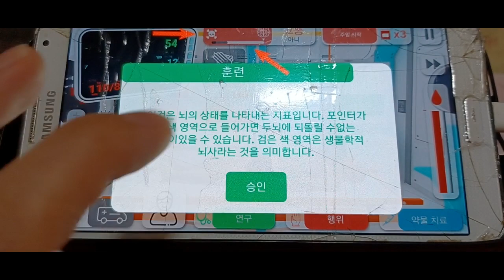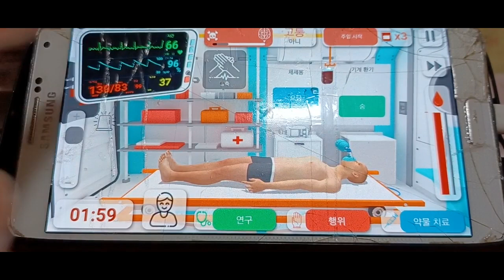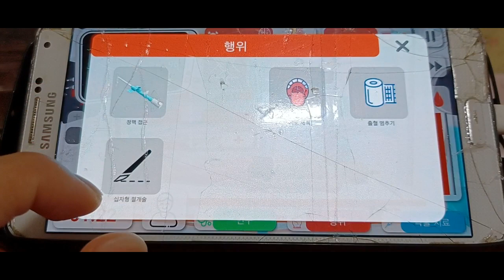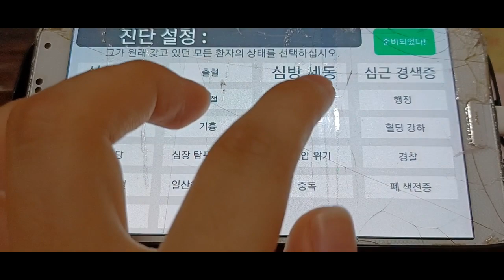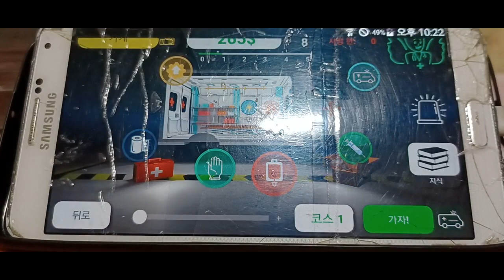2023모바일게임 Reanimationinc 2023 Mobile Game Reanimationinc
안녕하세요골드님&시청자팬분반갑습니다미시카에요저의채널에방문해주셔서고맙습니다이번영상은바로2023새해모바일게임Reanimationinc입니다이번모바일게임은응급처치시뮬레이션이에요오랜만에해서그런지나름괜찮긴했는데약간헷갈릴뻔했지만그래도천천히즐기면서마무리했어요시뮬레이션이지만실제랑비슷하게만들어서그런지약간의실감이나는것같더라고요그래도나름편안하게플레이한것같아서좋았어요이번게임도하면서느낀점은언제어디서무슨일이일어날지모른다는거같기도해요영상만들면서힘들지만그래도나름보람을느끼고있는것같아요솔직히아직수익은없지만요수익이없다보니영상만드는게한계가있는것같아요좀더퀄리티좋게만들려고하지만잘안될때가많다보니힘들수밖에없는것같아서아쉬울뿐이네요그럼편하고재밌게시청해주세요고맙습니다저의영상을보시고조금이나마힘이되길바래요감사합니다저의영상이재미있으셨다면구독&좋아요&알림설정을하셔서새로운비디오를시청하세요저의또다른채널인카카오TV Misika(미시카ASMR)채널도많이방문해주시고시청해주세요저의랜선아빠이신한국아빠피터님을소개할께요현재이분은DadASMR(아빠ASMR)과다양한분야를하고계세요ASMR이란백색소음으로자율감각쾌락반응으로뇌를편안하게해주고심리적으로안정을주는소리에요예를들어물소리&바람소리가대표적이에요유튜브PETER아저씨의옥탑방ASMR을검색하셔서영상을보시고재미있으시다면구독을눌러주시고알림설정도해주세요감사합니다네이버TV방송인문정호
Hello, Gold and viewers. Nice to meet youIt's Missica. Thank you for visiting my channelThis video is 2023 New Year mobile game ReanimationincThis mobile game is a first aid simulationIt was okay because it's been a while since I did it. It was almost confusing, but I enjoyed it slowly and finished itIt's a simulation, but I think it feels real because it's made similar to the real thingBut I liked it because I felt like I played it comfortablyWhat I felt while playing this game is that I don't know when, where or what's going to meIt's hard to make a video, but I think I'm feeling betterHonestly, I don't have a profit yet, but I don't have a profitI think there's a limit to making videosI try to make it better, but it's a shame that it's hard because there are many times when it doesn't work outThen please enjoy watching it's comfortableThank you. I hope you watch my video and give me some strengthThank you. If you enjoyed my video, please subscribe and likePlease set the notification and watch the new videoPlease visit my other channel, Kakao TV Misika (Missika ASMR) and watch itLet me introduce Peter, who is my online dadNow he's doing a lot of Dad ASMR and a lot of other stuffASMR is a white noise that makes your brain comfortable and psychologically stable through self-sensory responseFor example, the sound of water and wind is typicalPlease search YouTube PETER's Rooftop ASMR, watch the video, and if you like it, press subscribe and set the notificationThank you. Please support and follow Peter ASMR and Peter Father-in-law on NAVER TV network Moon Jung-ho TikTok.